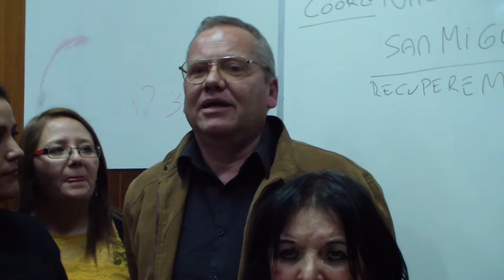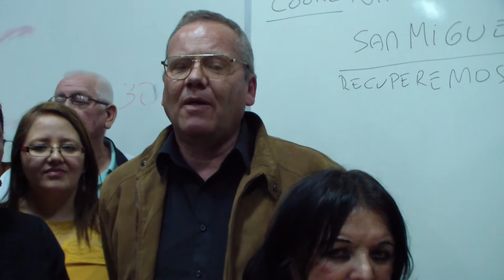Comuna de San Miguel crea referente no mas AFP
Stgo/Chile .Comuna de san Miguel crea referente no mas AFP